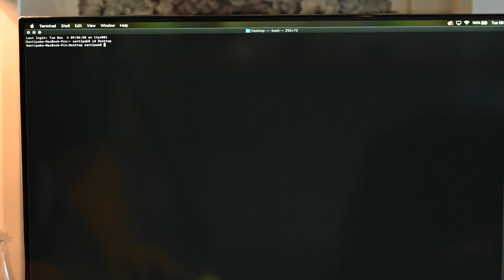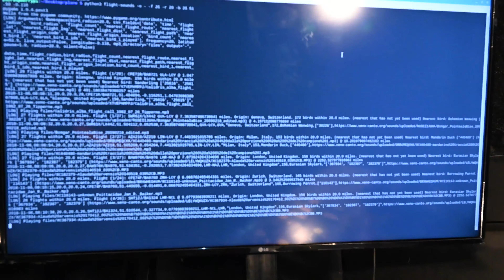Making BirdSpace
Santipab Somboon
Design for Performance and Interaction MArch - The Bartlett, UCL
2018

Supervisors: Paul Bavister, Luca Dellatorre